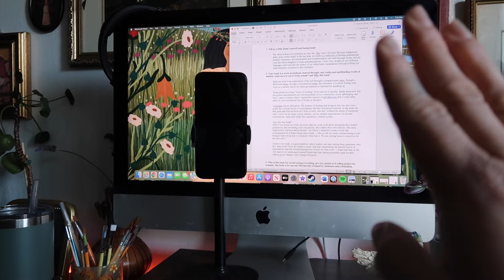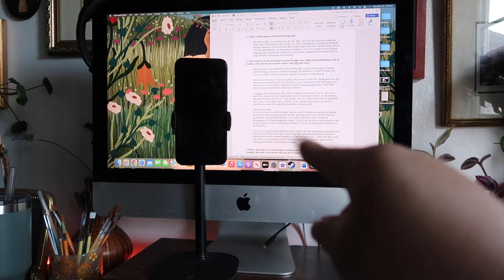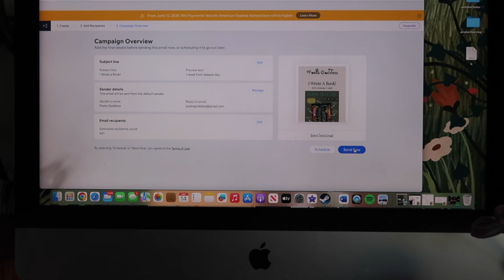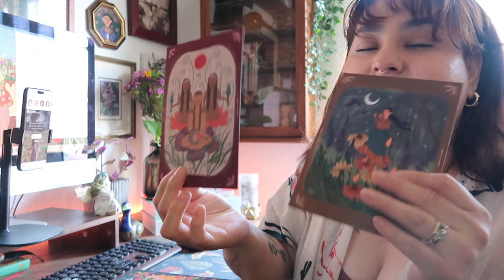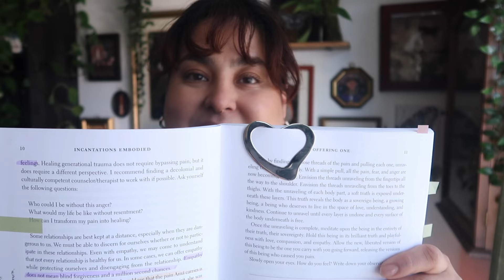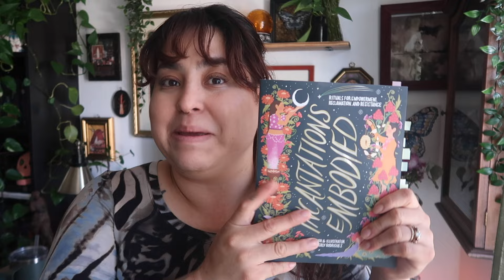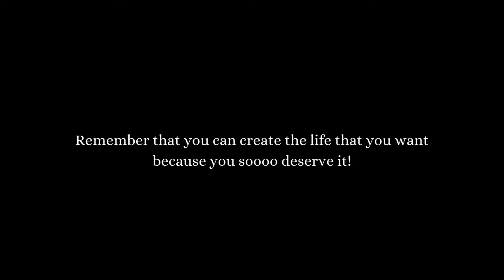A Busy Book Release Week | Book Release Prep pt. 2 Vlog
Its a busy book release week friends! In this video you will get to see me prep for my book release! This is the week before my book releases, which is a busy week of marketing my book and doing interviews! My publisher likes to call this an "Online Book Tour." You will get to see my experience as someone who struggles with public speaking, feeling excited about my book release and so much more in this week long vlog! I hope you enjoy the video, friends!

xoxo
Kim

🌿 AMAZON STOREFRONT